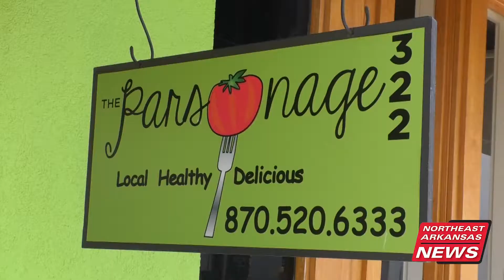"Good Luck" Dining Tradition Dominates New Year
It is the prosperity plate that will bring you luck, wealth and health for the rest of the year. It includes black-eyed peas, collard greens and cornbread. Some chefs add pork, which is a symbol of progress. All according to a pre-Civil War dining tradition in the South.